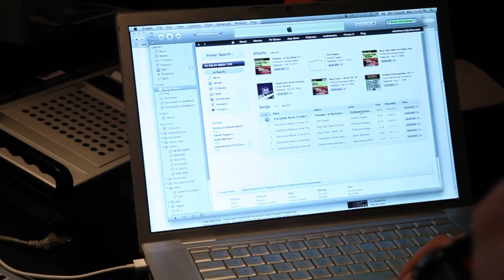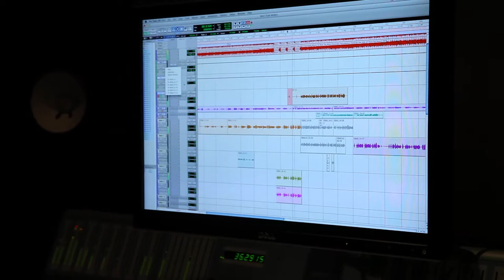Behind The Scenes w/ Kevin Cossom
Back to 2011, Kevin was finishing up "By Any Means" the mixtape. Wanting to bring back some old school - new school vibes, he brought this remix to life. Originally by Tears For Fears (Everybody Wants To Rule The World), directed by Nick TK Pinto, check out this behind the scenes look into creating his version. Rule The World (Prod. Danja)